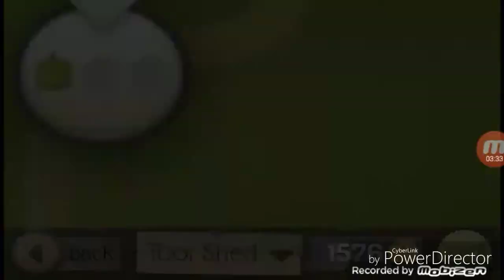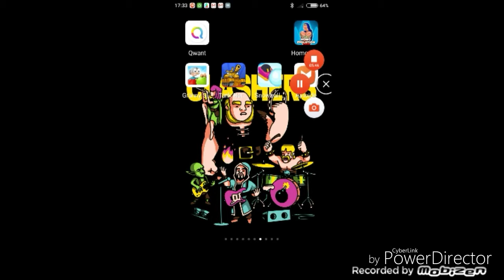La grand-mère amoureuse des pommes!Granby smith.